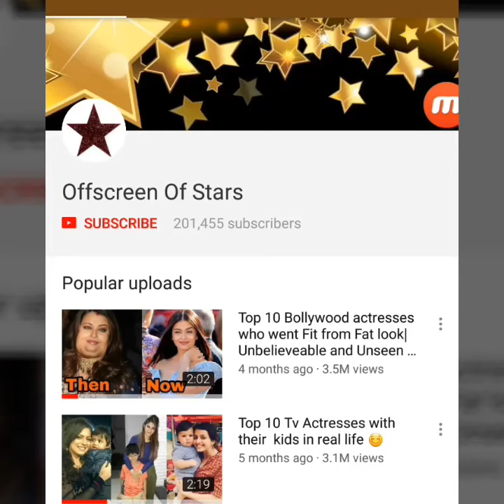Ranveer Singh's first look as Dulha |Wears white Shervani|Deepika Padukone marriage